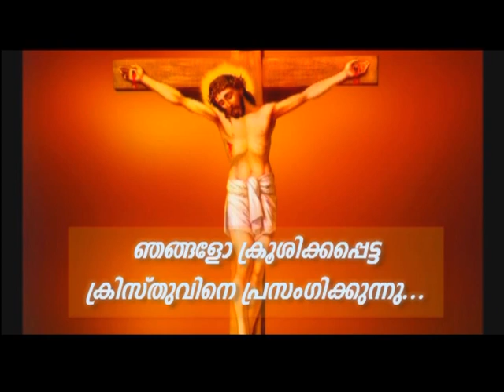PV 22AUG2021 1 30PM